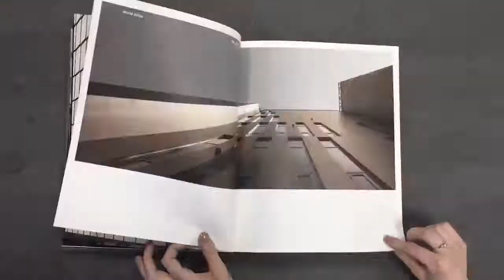קטלוג למינם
קטלוג מקצועי של למינם